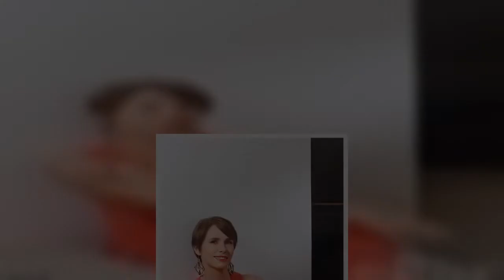Rove McManus' actress wife Tasma Walton reveals that the couple are raising their daughter, Ruby, ei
Tasma Walton and Rove McManus have revealed that their young daughter is growing up without being forced to conform to stereotypical ideas about gender. The 48-year-old former Home and Away star shares eight-year-old Ruby with TV funnyman Rove McManus, who is also 48.The couple, who have been married for 13 years, try to make their household free of 'boy and girl' stereotypes.    Tasma tells this week's Stellar Magazine that the idea was first sparked when a classmate told Ruby that blue was a '